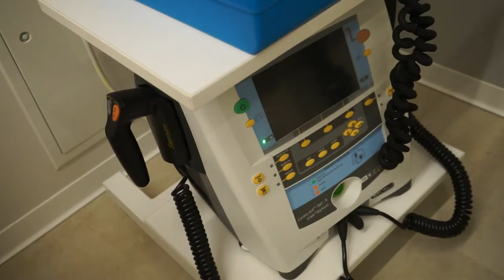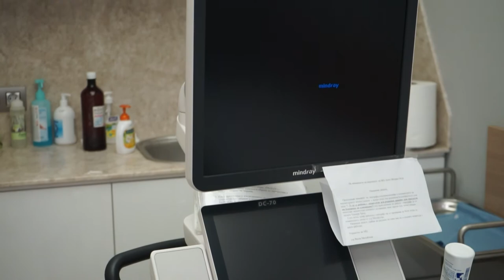Д-р Светлозар Сардовски и МЦ Аргомедика - Портрети на лекари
Гостуваме в Медицински център Аргомедика и д-р Светлозар Сардовски. Какво е „бутиков“ медицински център? Колко са важни грижата и превенцията? Колко е ценно човешкото отношение към пациента? 🩺

В МЦ Аргомедика може да направите консултация с диагностика  или да проведете лечение при професионален екип от кардиолози, ендокринолози, невролози,ортопедия, урология, гастроентеролог и др. на телефон + 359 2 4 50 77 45

За реклама или гостуване  се свържете  с нас на